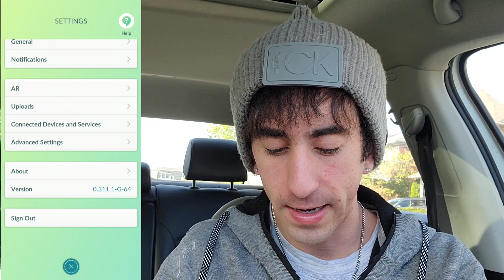Finally Hatched!! || Going Out Of My Comfort Zone || Ep: 6 Pokémon Go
Episode 6 of my journey to 1 billion XP. Today I decided to go outside of my comfort zone a little and do some recording in more of a public place. Hopefully when I reach 200million XP I'll be more comfortable recording in public XD